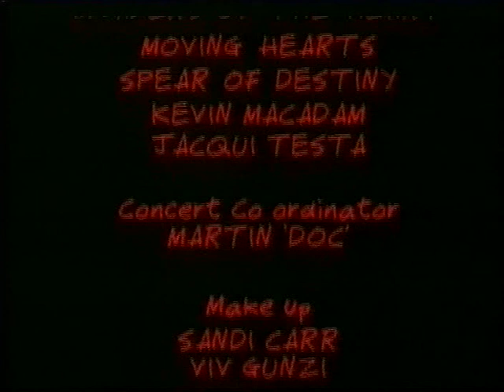DAMNED - Rat Interview + Curtain Call Brixton Ace, London 30th December 1982 (TV) VHS master tape.